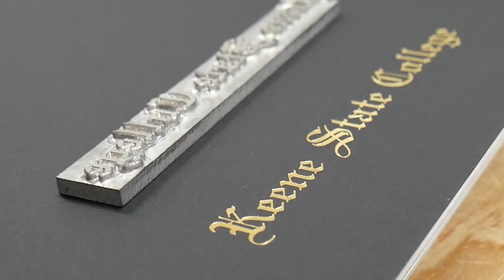Embossed Diploma Frames | Church Hill Classics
See how our team of master craftspeople deliver awesomeness every day with our made-to-order line of Embossed frames! Let your degree shine in a custom Embossed frame today
Our frames are handcrafted and made in the USA!  Make an impressive statement in any home or office—you earned it, now frame it!